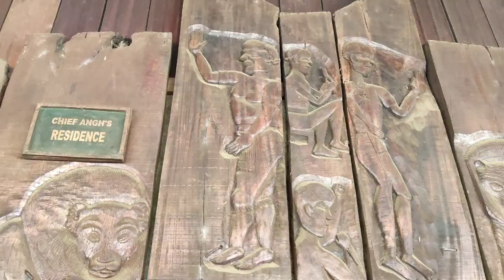காட்டுவாசிகள் உடன் கறி விருந்து 😱 | Nagaland Konyak Tribe |Hitch-hiking India Without Money Tamil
Hey Guys,
I'm Lokesh, 21yrs old.
By this way I can also publish my experience to overall People. So, that I will decided to Open this Channel to show you my wandering Experience and try to make enjoying you and I hope you get some awesome content in my future videos. sure, you get satisfied.
In my journey for sure I never skip anything and move everywhere like a turtle🐢,
In this channel contents :- Travel, Trekking, Vlog, Food Review etc..,

1st Tamilman cycling in the India Pakistan border 🇮🇳🇵🇰💚
so please give some support for my hardwork 🤗

please ↙️
Gpay or phonePe Number :- 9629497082 (Lokesh L.s )❣️

Bank details :-

Bank : Indian Bank
NAME : LOKESH S
IFSC : IDIB000K206
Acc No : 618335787